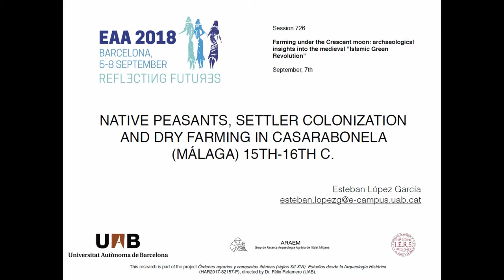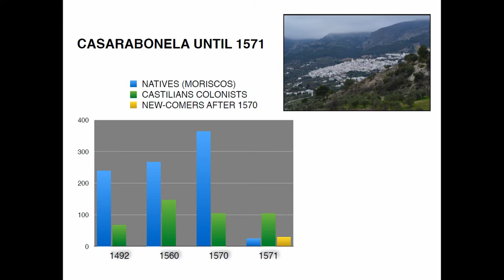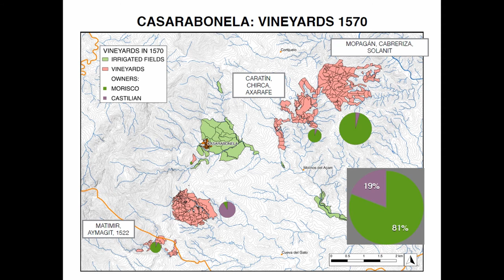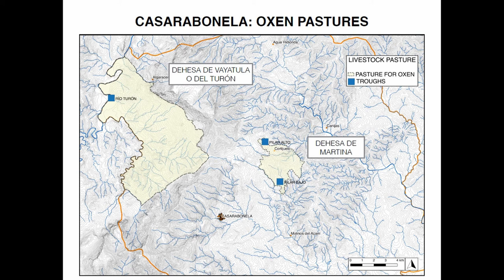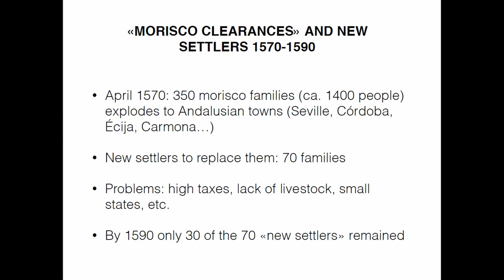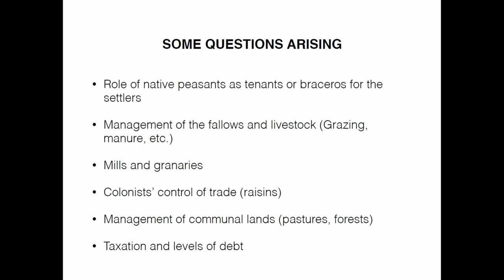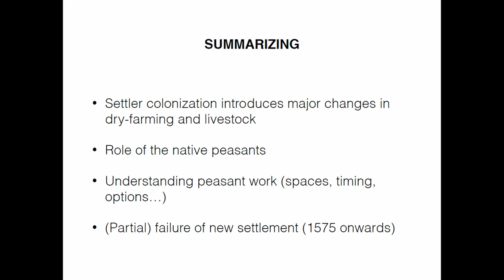NATIVE PEASANTS, SETTLER COLONIZATION AND DRY FARMING IN CASARABONELA (MÁLAGA), XVTH-XVITH C.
The conquest of the emirate of Granada by Castile (1482-92) was the beginning of a long and complex process of colonization that meant the construction of a new social organisation. The previous agrarian regime was confronted with the imposition of a new colonial order that implied changes in the land property, the taxation, the productive orientation and the organization of peasant work among other aspects. With the study of the small town of Casarabonela, in the western part of the district of Malaga, we have carried out a detailed research on how that transformation took place. It has been especially useful for studying to what extent the Castilian colonization implied a rupture in the rainfed agriculture regime or if there were elements of continuity. It has also been, possible to compare the dynamics of dry farming with the situation in other agricultural sub sectors such as irrigated agriculture or livestock. Based on the analysis of an extensive colonial documentary record and the methodology of landscape archaeology, we have identified the spatial distribution of the properties of colonisers and the native peasants immediately afterward the conquest and its transformation throughout the sixteenth century, up until the moment of definitive rupture that entailed the expulsion of the native population. Finally the arrival of new settlers after 1570 was used for a whole reorganization of dry farming land ownership that meant a break with the previous state of affairs.

Author(s): López García, Esteban (Esteban López García)